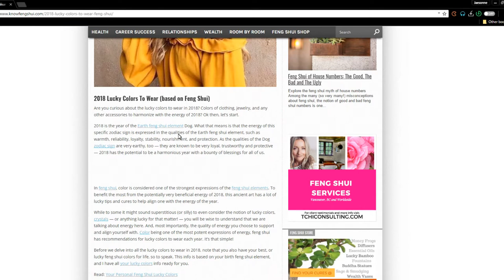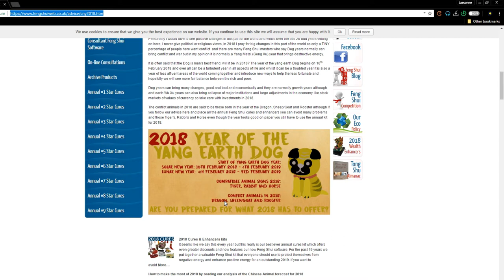CHINESE HOROSCOPE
MICROPHONE:
BOYA-MM1

CAMERA:
HUAWEI P10
HUAWEI P20
IPHONE 5S

VIDEO EDITOR:
CYBERLINK POWER DIRECTOR 15
MAILING ADDRESS:
2-A 23rd St., East Bajac-bajac, Olongapo City